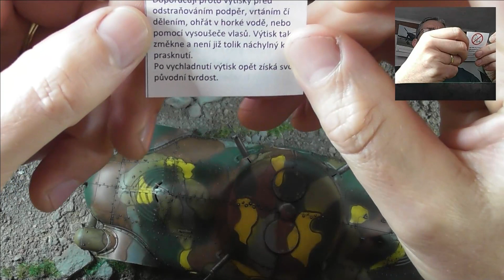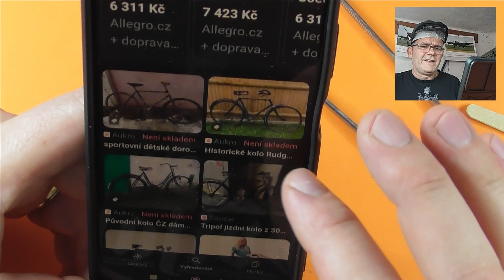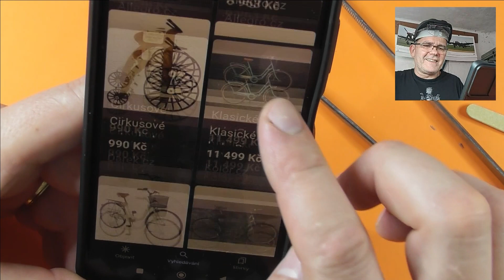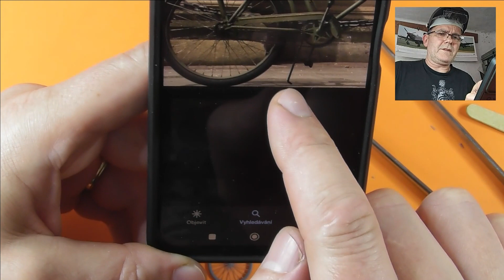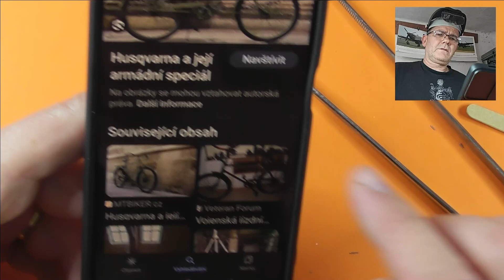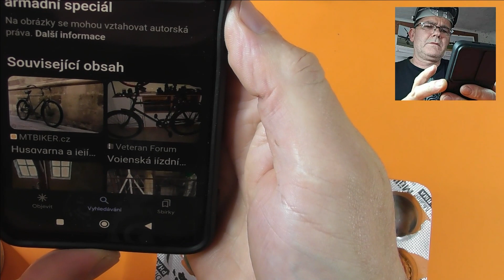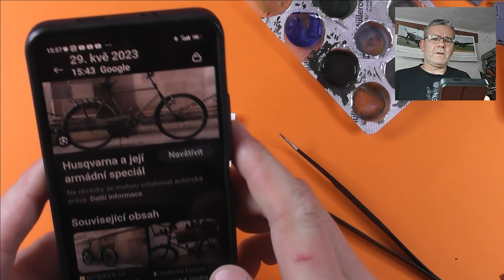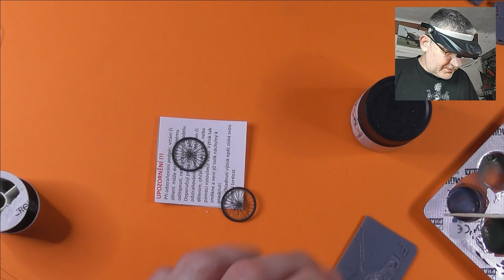Stavba pánského kola do diorámky želvy od FIRMA49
Zdravím Vás přátelé. V tomto videjku si postavím pánské kolo od bezva výrobce 3D tištěných doplňků od FIRMA49.